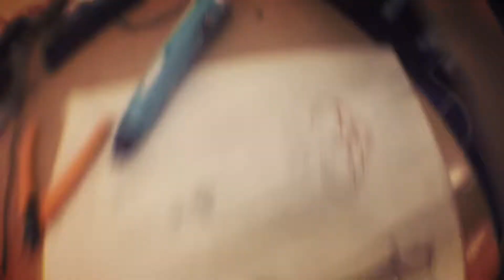Влог. Работа. За кадром.